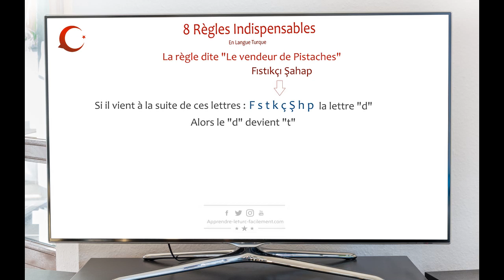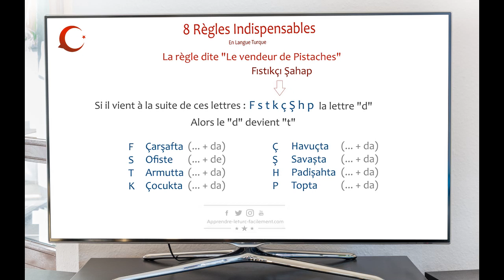La Règle "Le vendeur de Pistaches" - 8 Règles Indispensables [ 08/08 ] Apprendre le Turc Facilement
Merhaba ! Bonjour et Bienvenue à vous dans cette nouvelle vidéo pour aborder ensemble de manière simple 8 règles indispensables en langue turque.